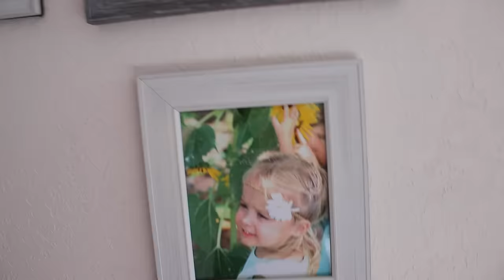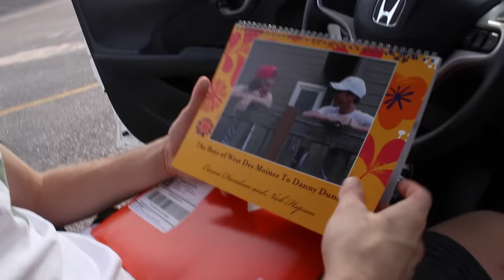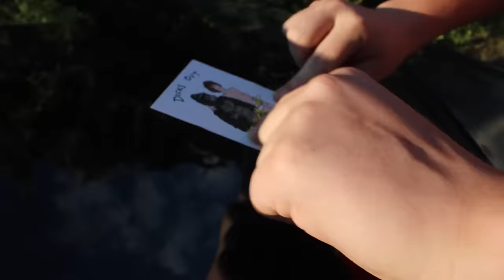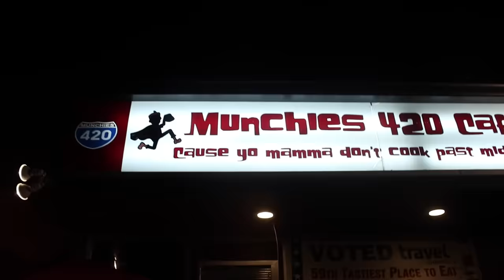He's A Legend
messing around in Englewood on the scooter, played some kids in basketball and hung out with Brian at his house.

Fan mail send to:
Englewood, FL
34295